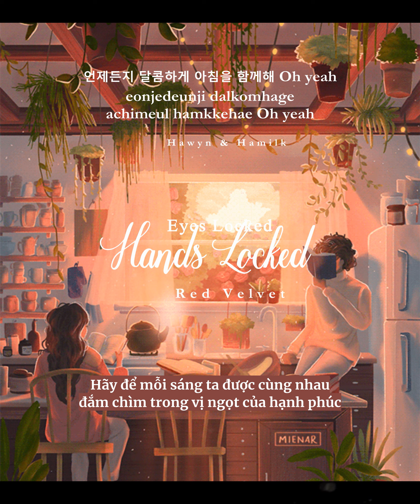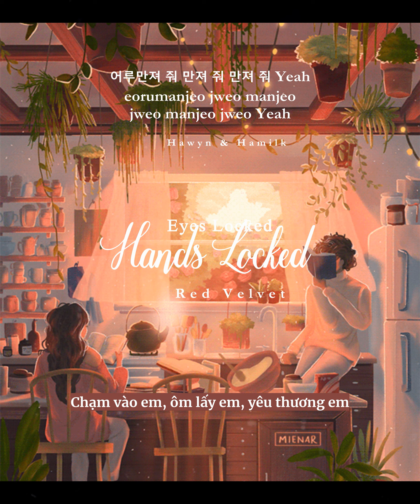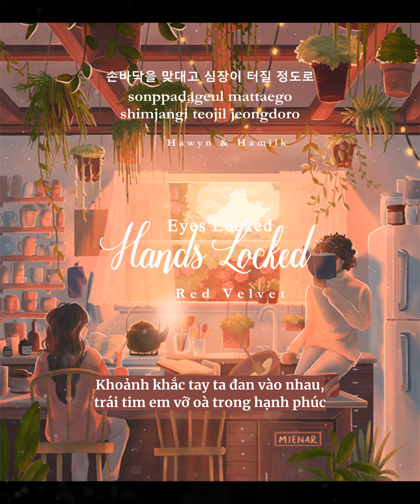〚VIETSUB〛Red Velvet 'Eyes Locked, Hands Locked' Aesthetic Lyrics | Hawyn & Hamilk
Song: Eyes Locked, Hands Locked
Artist: Red Velvet (레드벨벳)
Video by: June D
Vietsub by: June D